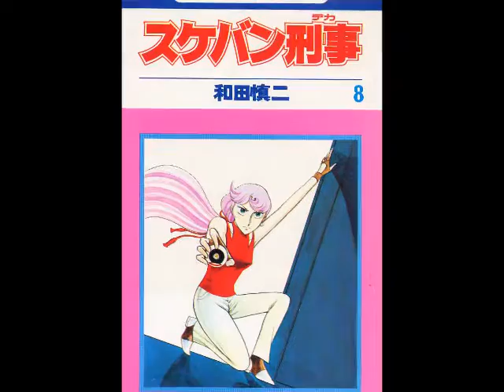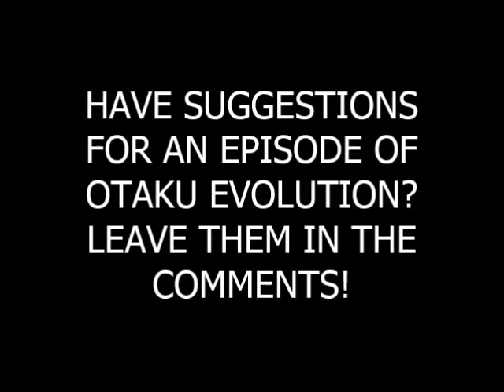Otaku Evolution Episode 62 - Sukeban Deka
It's a school of hard knocks when juvenile delinquent Saki Asamiya matriculates, nay, infiltrates, her old academic haunt to root out the corruption engendered by the malicious Mizuchi family. One is a feisty shakedown gangster, another is a conniving art thief, and then there's the nightmare queen bee from hell! Can strong-willed badass Lindy Loop the terrible trio? Wake me up before you yo-yo! A very special guest reviewer takes on this new episode of OE on this war of larcenous lasses!

- Penguin Truth
(2016)